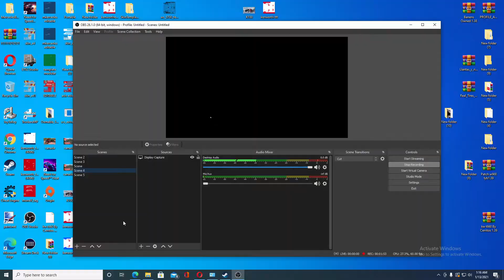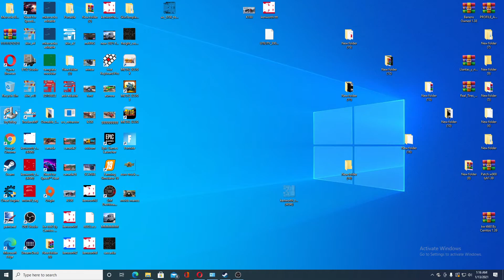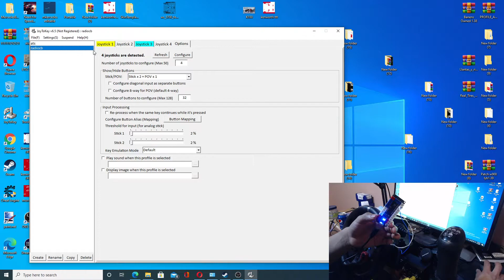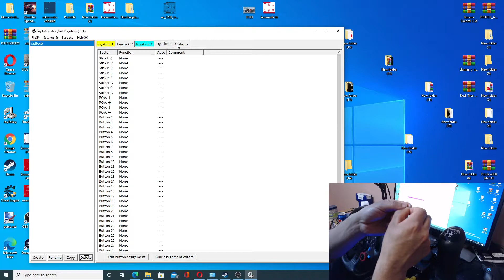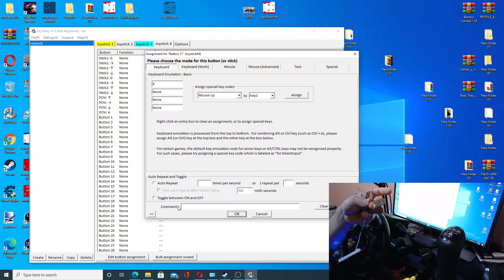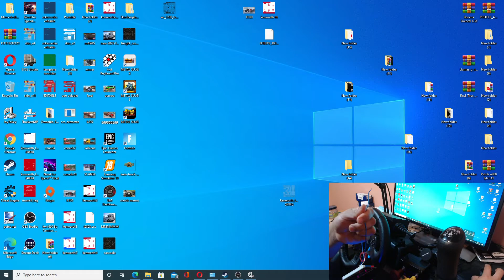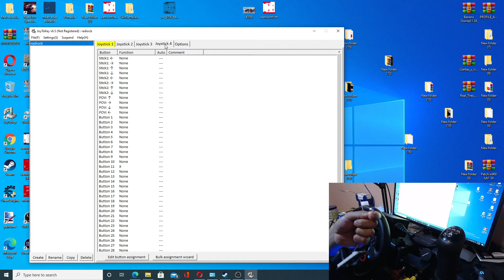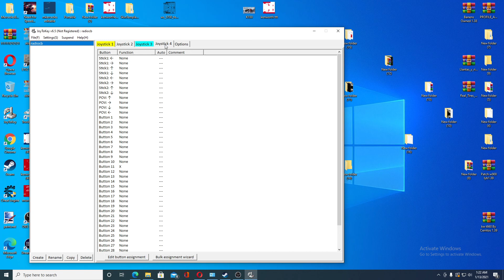como asignar letra X para radio cb en mp american truck simulator